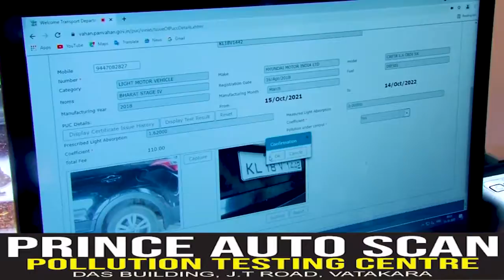ബാങ്ക് തല സെമിനാറു മായി പുറമേരി സർവീസ് ബാങ്ക്